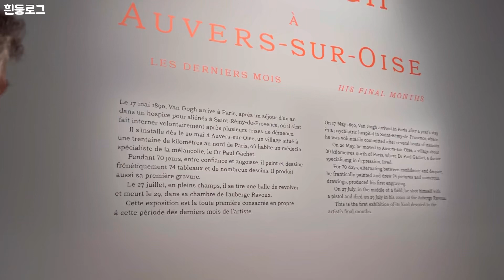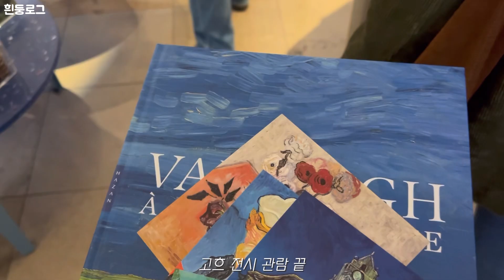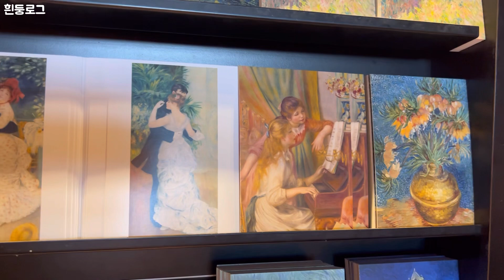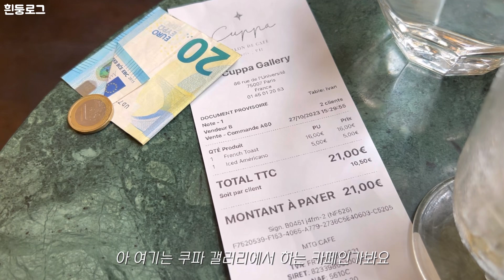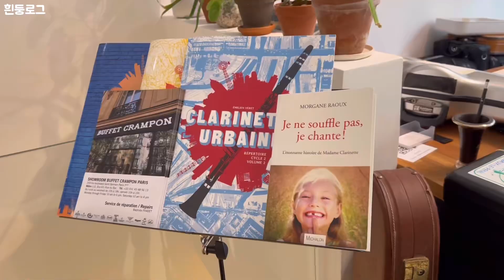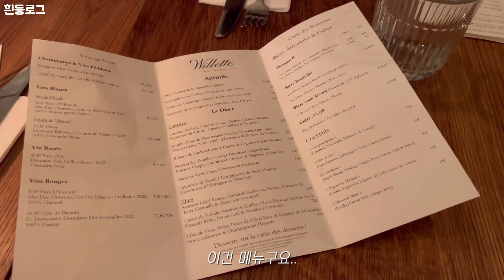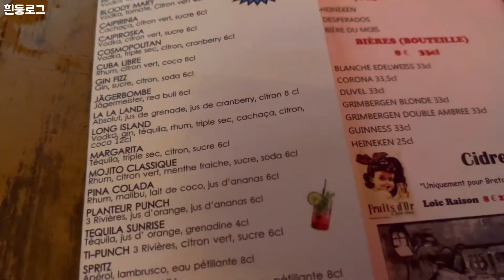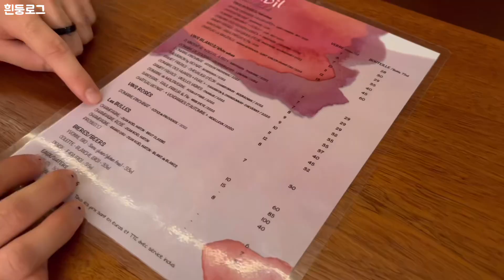Paris vlog 🇫🇷 ep.5 |오르세 미술관 고흐특별전 🎨,라라랜드에 나왔던 재즈클럽 🎺🎷,파리의 가을 🍁,부페 클라리넷 매장 🎼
안녕하세요!

파리에서 다녀왔던 곳곳을 담아 보았어요 ❤️☺️
하루에 저길 다 다녀왔다는게 아직까지 믿기지않네요
파리에선 강철체력 이였나봐요...ㅋㅋㅋ

00:00 intro
01:09 오르세 미술관 🎨
01:54 오르세 미술관 고흐 특별전
06:40 cuppa cafe
08:00 buffet crampon 클라리넷 매장
08:35 튈르히 공원
09:45 지하철에서 집시들 봄
10:04 파리맛집 willette
11:10 라라랜드 재즈 클럽 caveau de la huchette